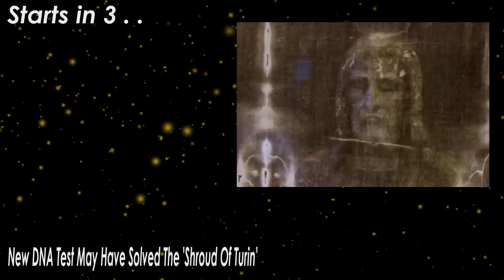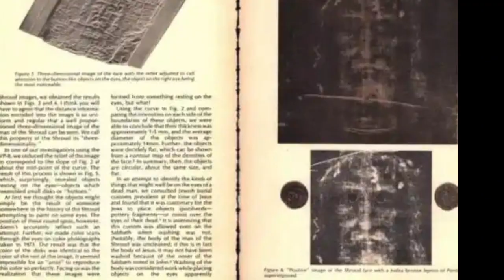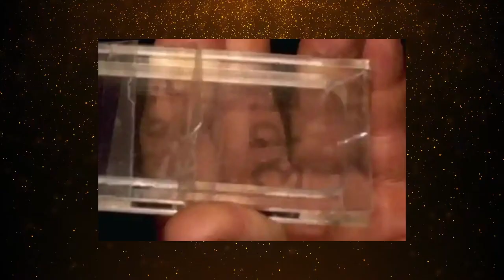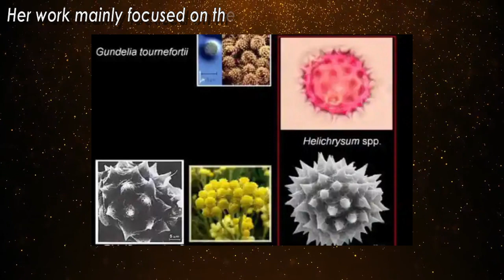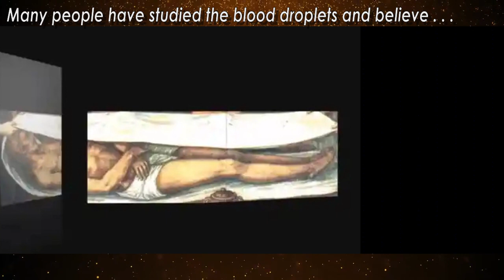New DNA Test May Have Solved The 'Shroud Of Turin'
Every year, thousands of people gather around the Shroud of Turin to pray and hope for benevolent guidance. For centuries there hasn’t been a way to prove that this piece of fabric is worthy of public praise, but one scientific breakthrough will finally answer all questions.  The world held its breath waiting to hear the results, and religious groups knew one verdict could shatter centuries of beliefs. After today, history will forever be changed based on a single speck of dust.    The Shroud of Turin is soaked in history and skepticism. It first appeared after disappearing for centuries in Lirey, France. To understand why the world was standing still waiting for these results, you have to go even deeper into history.